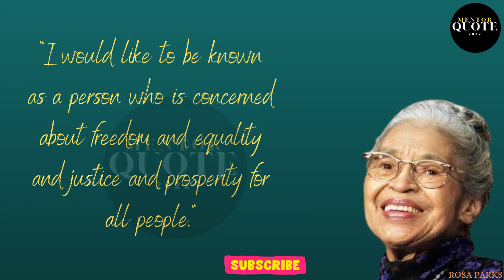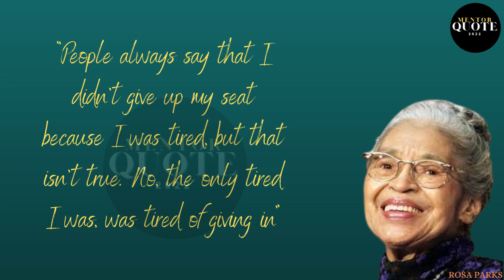12 Best Quotes By ROSA PARKS | Life Quote and saying | Mentor Quotes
12 Best Quotes By ROSA PARKS